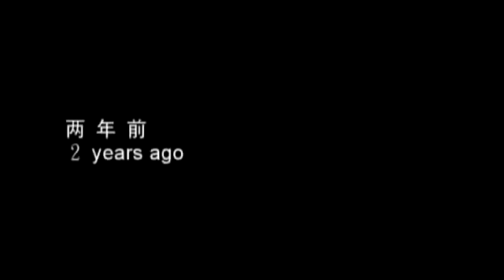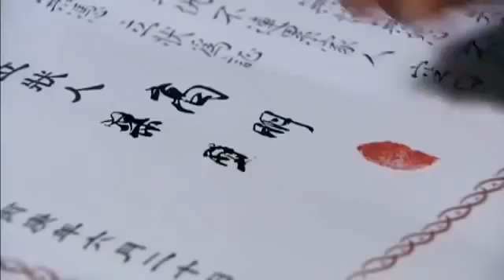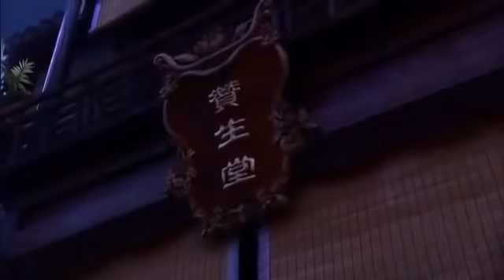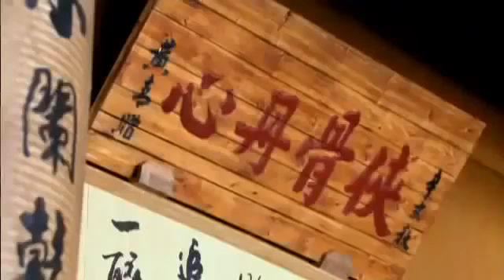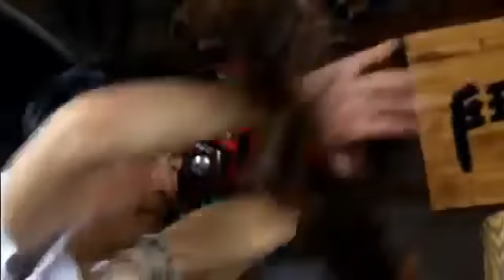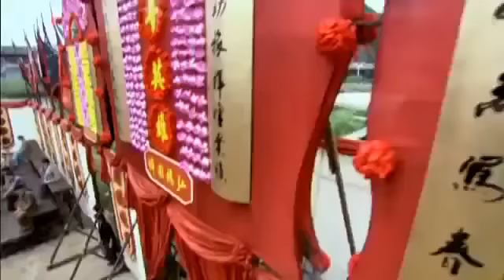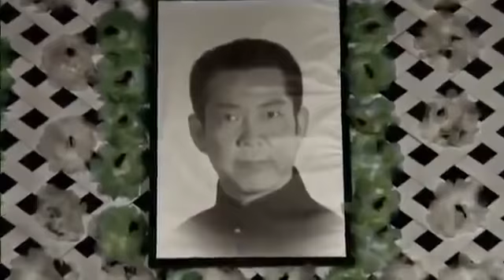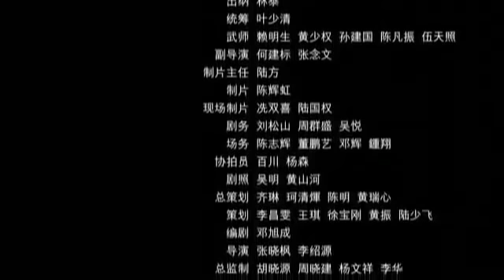Must see - Frist of Legend